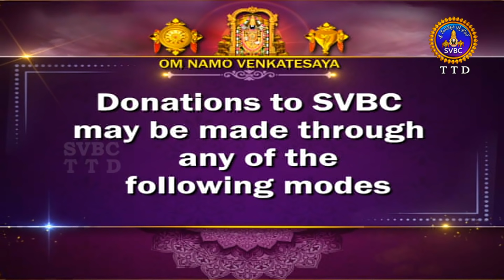ఆదిపర్వం | ADIPARVAM | TIRUMALA | 13-01-2022 | SVBC TTD